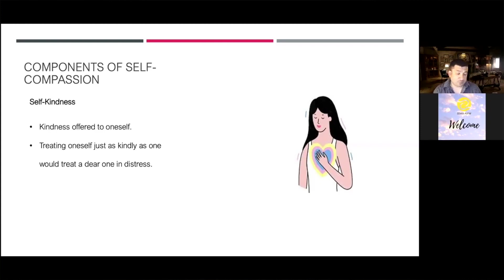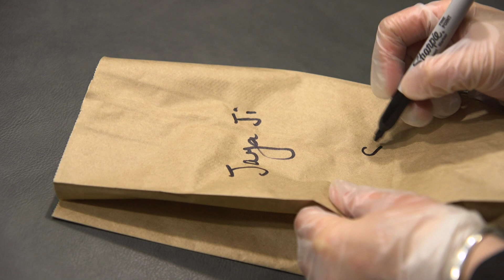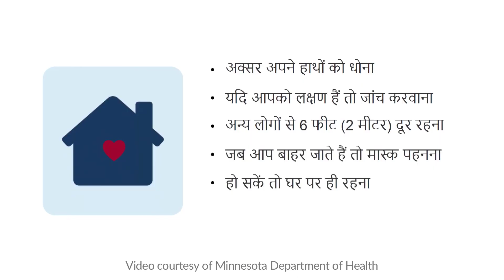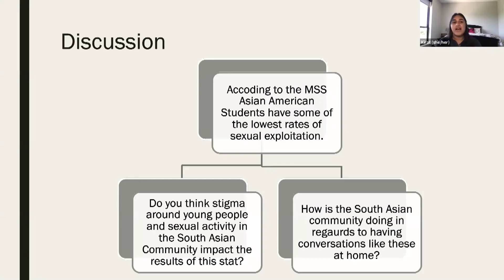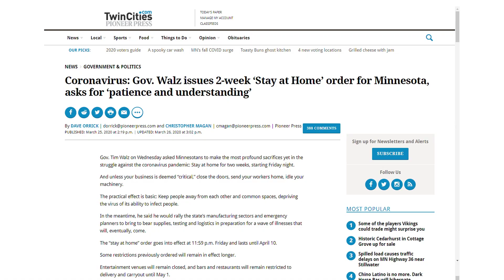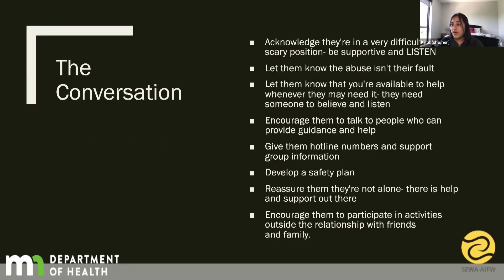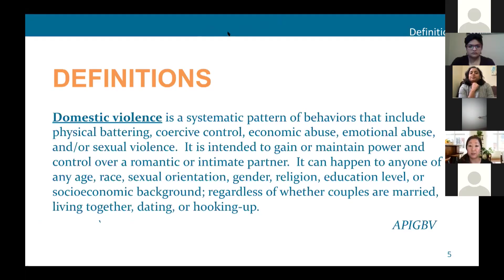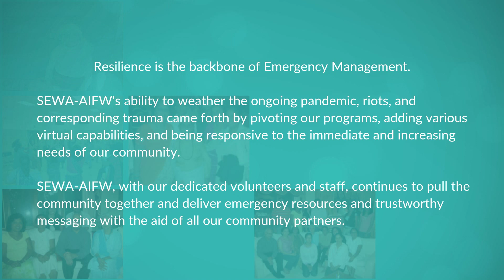Our COVID Response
COVID19 has impacted our communities in so many ways.  Many have been left jobless and/or with limited incomes. Some have experienced a decline in mental health and in their relationships with partners, family, and friends.

During these COVID times, we have not only reacted to the needs of our communities, we have truly increased our services, our collaborative efforts with other organizations, and our overall reach to South Asians in MN . We have done by undergoing a major escalation of our meals program; distributing information on the coronavirus pandemic with state and county government; assigning a victim response team; and holding weekly and monthly meetings and services for specific communities such as women, victims, seniors, youth, and LGBTQ+.

SEWA-AIFW is a 501c3 non-profit organization committed to providing total family wellness for the South Asian community in the MN area.

Our mission is to:
- address the immediate needs of families in crisis.
- provide outreach services to underserved communities.
- promote research to determine the services needed and to build bridges between the government, private foundations, and communities.
- create a group of trained volunteers sensitive to the ethnic and cultural needs of the South Asian community.
-narrow the gap in health disparities with attention to culturally specific concerns at clinics and health fairs at community-centric locations.